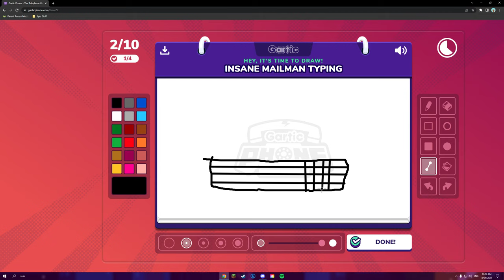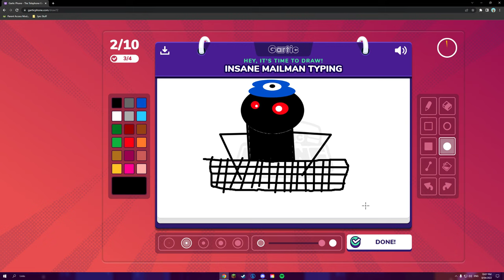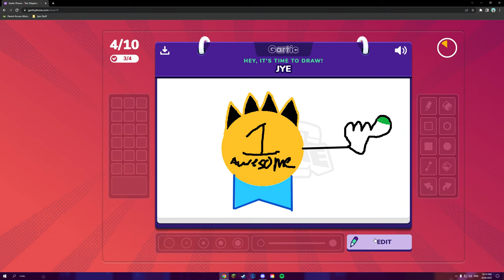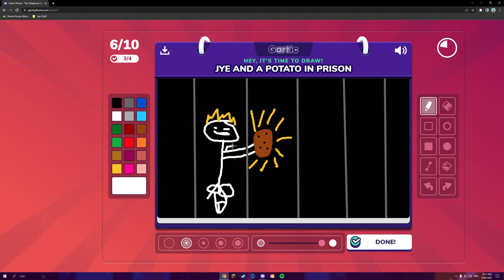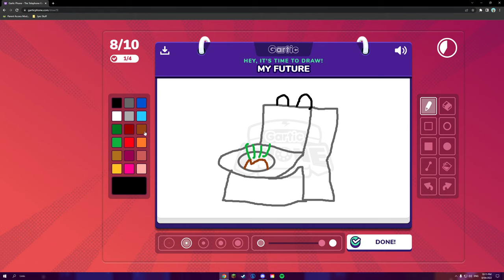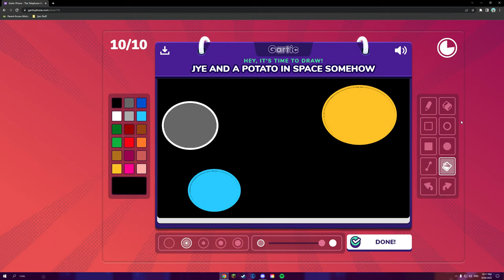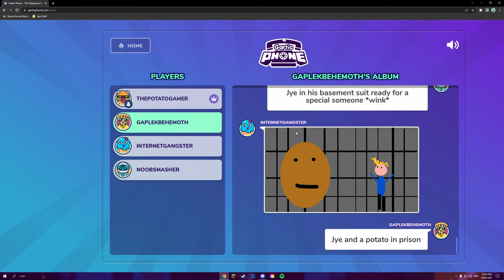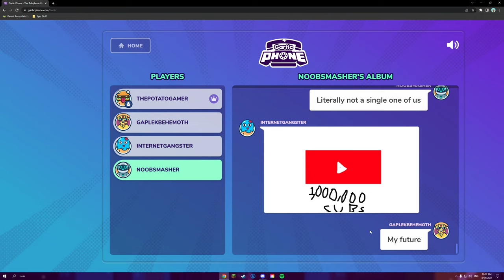Gartic Phone - Episode 4: Huggy Wuggy Wilting